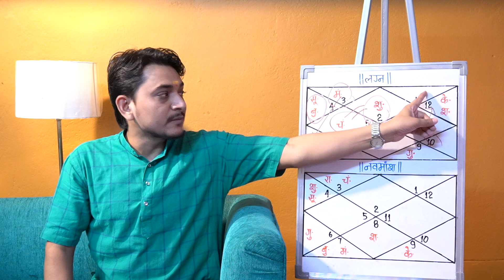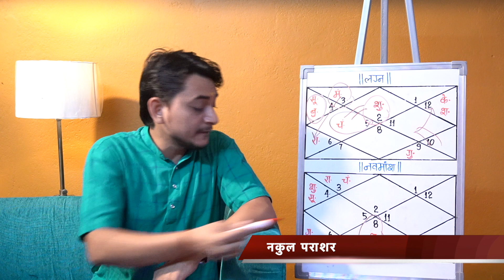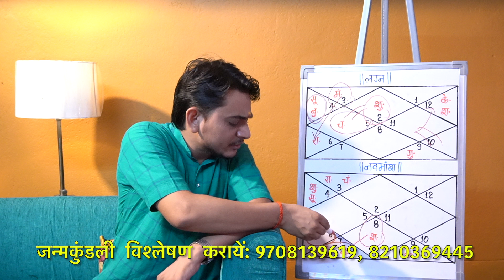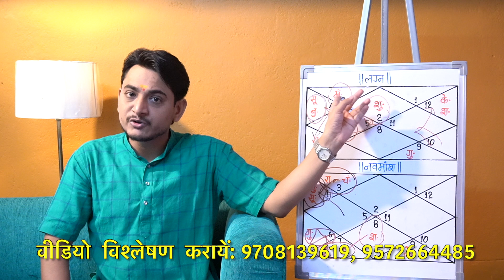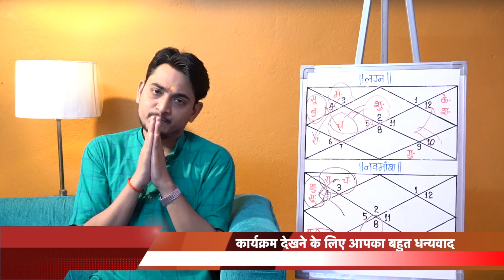राशि क्या हो लड़के की।विवाह की दिशा कौन सी रहेगी।।नौकरी के योग है कि नही कैसे जाने कुंडली मे